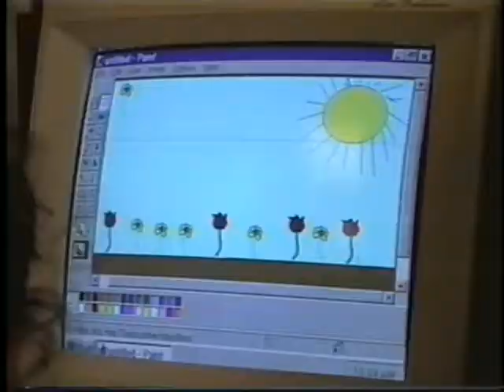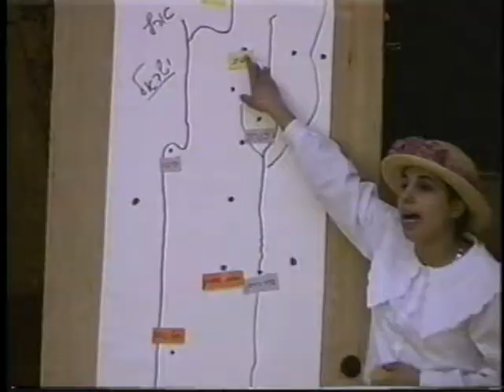Seeds 1/2; NHHDS / SCHA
SEEDS is a video about the Southern Connecticut Hebrew Academy, formerly the New Haven Hebrew Day School,
This was our personal contribution to the annual fundraising dinner of that year.
Coming up with the Seeds theme (credit to my wife Sarah), with a song composed along the theme (by Dr. Gittel Chana Levin), then recording the song in a studio, sung by the cute kids@NHHDS, then compiling my video shots of the previous few years in the classroom, and editing it in Richard Gans' studio, with the expert editing assistance and advice of Yanky Teitlebaum, trying to match almost every word in the song to the video... It took about 75 hrs. to edit, and was a real labor of love.
Shot and edited by Chayim B. Alevsky

This is video 1/2 - as there is a 10 minute time limit on YouTube, so I split it at about the middle.
You can see a (bit of a lower quality, yet) complete video on my website;